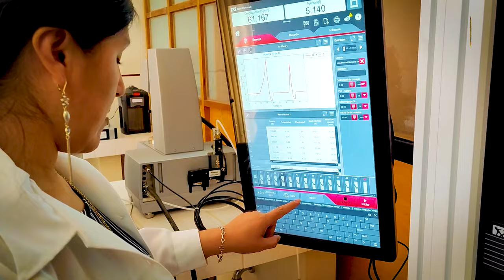💪 La UNA Puno en ranking de las 10 mejores universidades del Perú.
💪 La Universidad Nacional del Altiplano Puno en ranking de las 10 mejores universidades del Perú, por sus avances obtenidos en innovación, investigación e internacionalización.